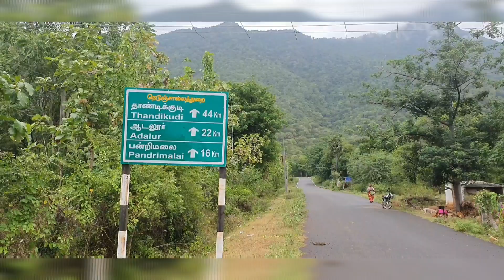பன்றிமலை.. தோனிமலை பயணம்.. எப்படி போகணும்..?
💥 திண்டுக்கல் மாவட்டம்..,
கன்னிவாடி  அருகில்..
தோனிமலை., பன்றிமலை.,
சுற்றுலா.,

ஆடலூர்., பாச்சலூர்., கொடைக்கானல் மலைப்பகுதிகள்..

நமது  RH  ரைடர்ஸ் கிளப்  நண்பர்களுடன்  பயணம்  செய்தோம்.. மிக மிக  அருமையான  இடங்கள்.. இயற்கை எழில் கொஞ்சும் தோற்றங்கள்.. பகுதி-1 💥